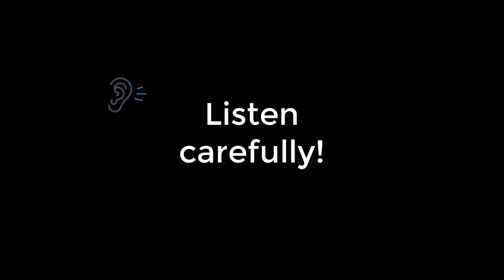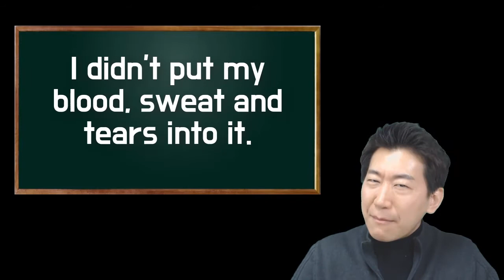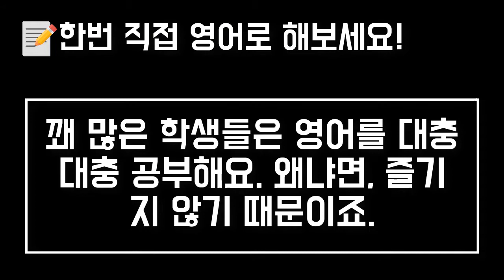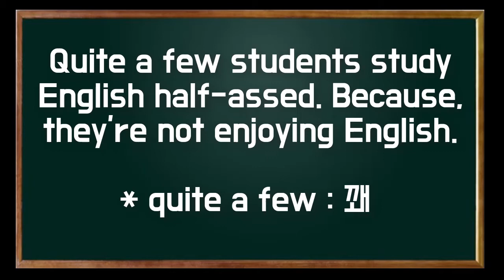“대충대충”은 영어로?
▼ ▽ 이 에피소드는 한국인들의 머리속에서 영어로 잘 생각이 안나는 표현인 “대충대충”이라는 표현을 정리해보겠습니다. 사실 대충대충이라고 하면 I didn’t do my best. It was just shitty work. 등등 우리가 이미 알고 있는 표현을 쉽게 풀어서 말해도 됩니다. 아니면 I did it half-heartedly 라고 해도 되죠. 하지만 오늘은 편안한 사이에서 쉽게 사용할 수 있는 half-assed 라는 표현을 알아볼꺼에요.